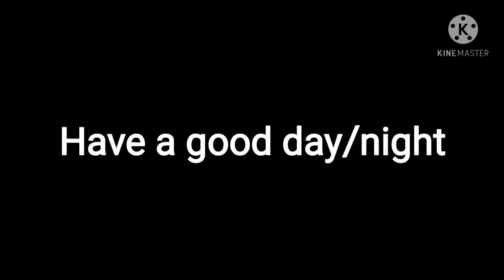Twisted meme||I hope this doesn't flop TwT||Enjoy||Flash warning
This is literally only one minute and fifty-five seconds yet it took an hour and a half TwT